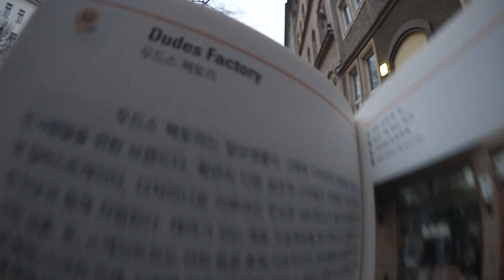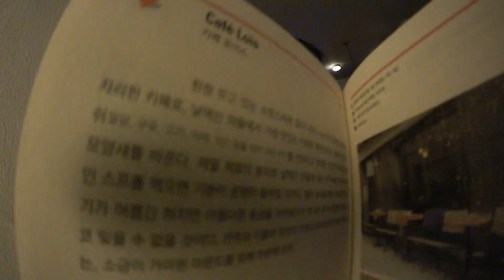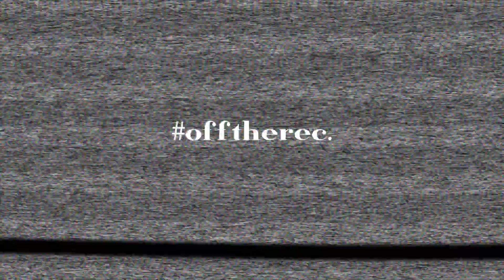60 X 60🇩🇪🔎 베를린탐방#2 (Dudes Factory,Cafe Lois,Five Elephant)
요즘 바빠서 영상편집을 계속 못하다가 드디어! 올리네용.
오늘은 책에서 나온(feat. Berlin 60명의 예술가, 60개의 공간)
Dudes Factory, Cafe Lois, Five Elephant
을 가봤어요:)

🎧 music
♥︎Italien Symphony - F.Mendelssohn
♥︎Laid Back - Jeff Kaale
♥︎Pineapple Paradise - Julian Avila